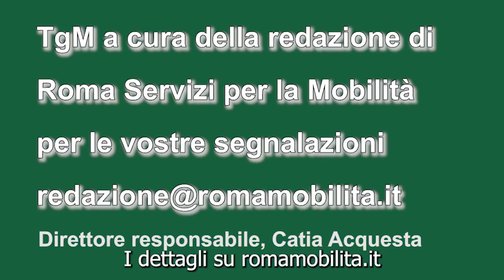VIDEO tg della mobilità: da lunedì potature su viale Trastevere, la viabilità e le deviazioni bus.